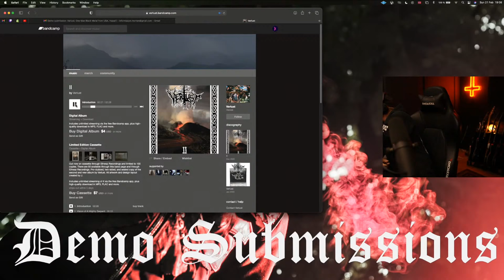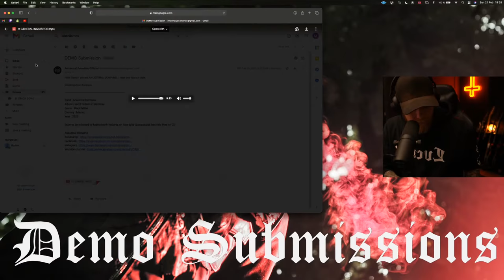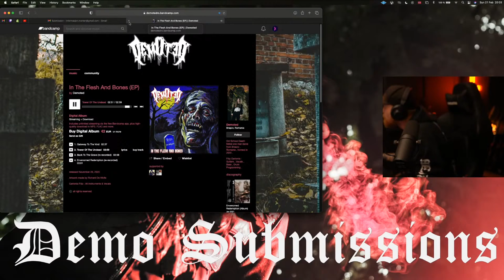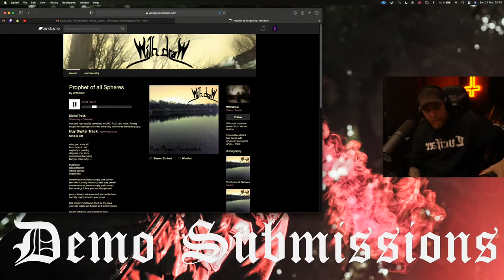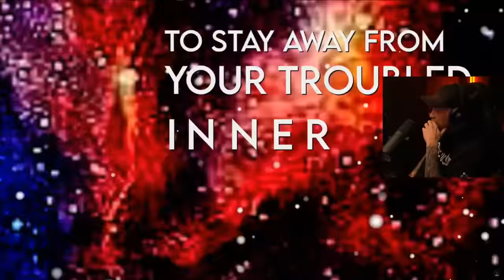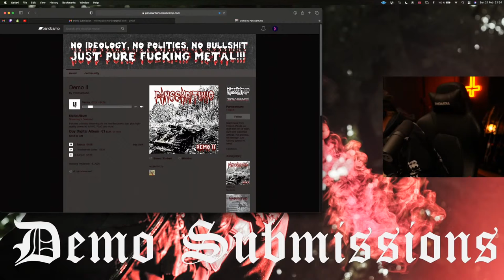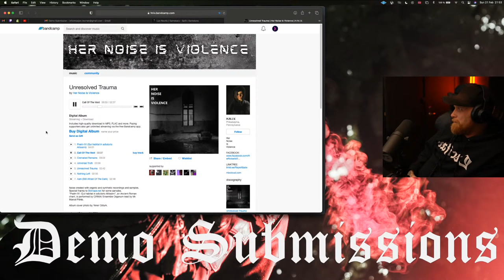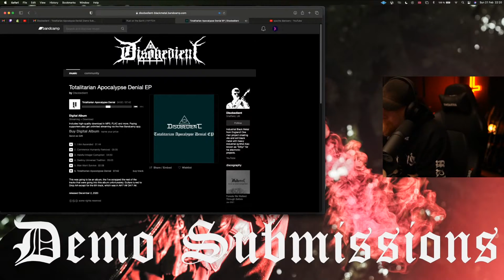Demo Submissions - February 2021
Lets see what I got in my inbox this month. Just shit? Lets check it out on Sunday!Submit you demo by email. Address in the about section